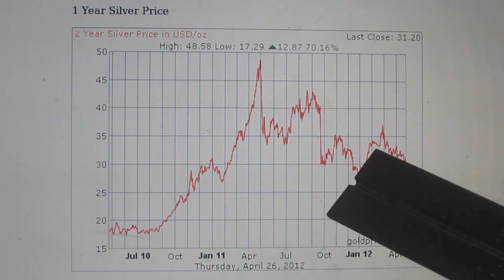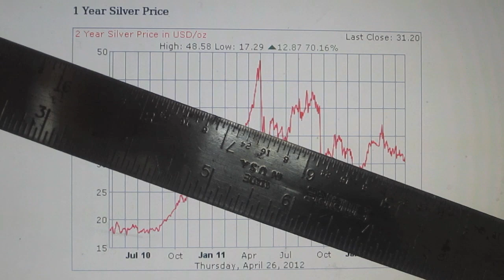Low $20 silver for 2012? 1 year chart shows the trend may be the bullion bear's friend.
No one knows the future. You can buy, sell, hold, or sit on the sidelines. You have a 25% chance of being right.